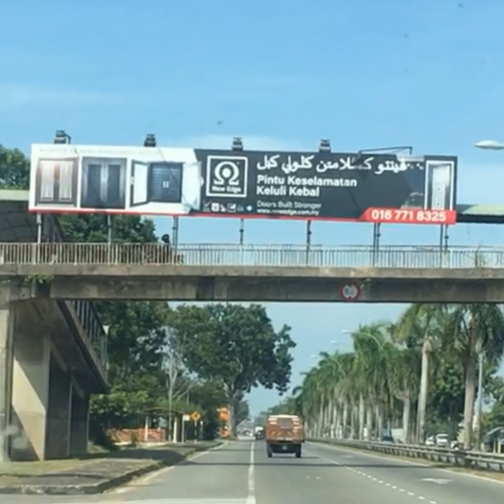Malaysia Travel | Road Trip | Batu 3 Jalan Besar Kuantan